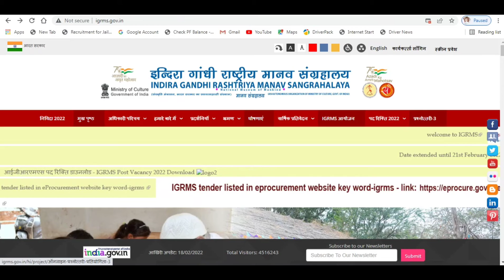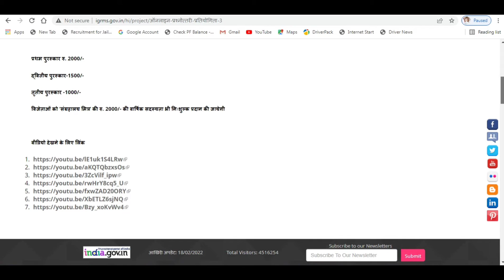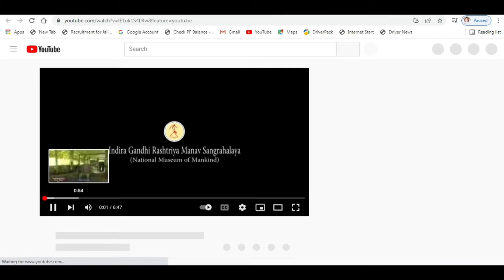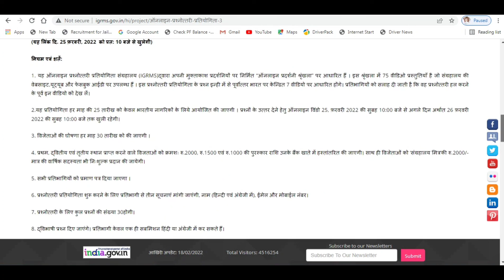Win 4500 cash & get national level government certificate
অনলাইন ৰাষ্ট্ৰীয় পৰ্য্যায়ৰ কুইজ প্ৰতিযোগীতা। পুৰস্কাৰ নগদ ধন।অংশগ্ৰহণ কাৰীকো ৰাষ্ট্ৰীয় পৰ্য্যায়ৰ মানপত্ৰ ।